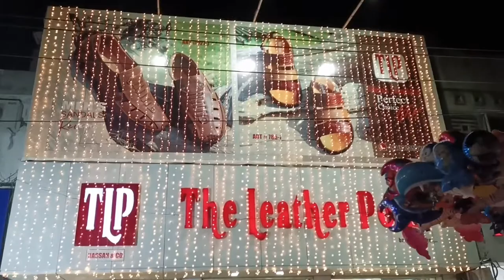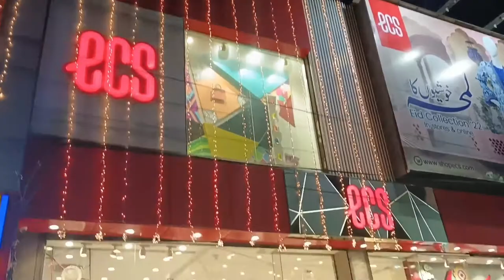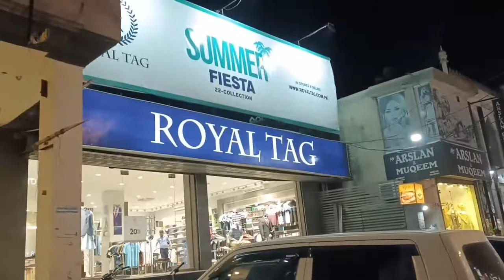Main Market Satellite Town Gujranwala Pakistan: The Largest and Most Dynamic Market in the Country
Main Market Satellite Town Gujranwala Pakistan/ World Largest Market/ Gujranwala Ka Dil